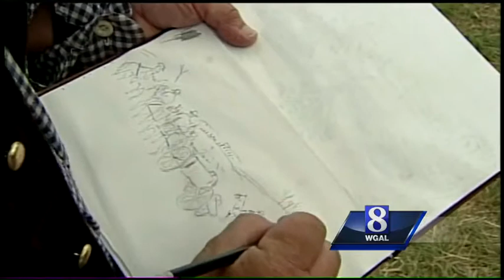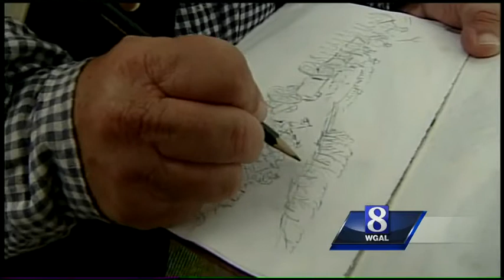Man documents battles through sketches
Not all of the 12,000 re-enactors spend their days portraying soldiers. News 8 spoke to a man who believes it's his job to document the battle.